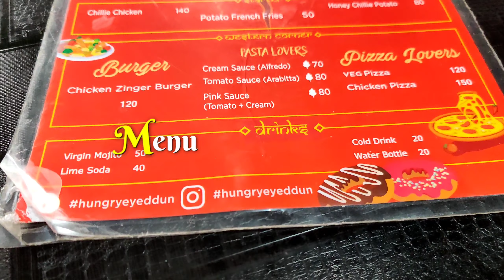नाग देवता मंदिर से वापस लौटते समय 🤗 Hungry Eye Cafe Dehradun Mini Vlog 💥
🎃 Hello Dosto Kaise Ho I Hope sab ache honge to aj ki video mai mein Hungry Eye Cafe Dehradun ko explore karungi. ye nag devta temple wali video ka 2nd part manlo waha se wapas ate time hmne yaha khaya tha 🤗

🔴FOLLOW ME❣️

🔴RINGLIGHT WITH TRIPOD🔥

🔴MIC BOYA BYM1 FOR PHONE ONLY👇

🔴MIC BOYA BYMM1 FOR DSLR & PHONE👇

🔴BOYA BY MM1 + MIC FOR PHONE & DSLR

🔴 SANDISK PANDRIVE 128GB(TYPE C & USB)👇

🔴 HEADPHONE ADAPTER(3.5mm Into Type C)👇

🔴DIGITEK GORILLA TRIPOD WITH REMOTE FOR VLOGGING👇

🔴PHONE MOUNT WITH COLD SHOE MOUNT FOR MICROPHONE AND LED LIGHT👇

🔴GREEN BACKGROUND 👇

🔴DIGITEK® 3-Axis Handheld Gimbal For Phone & GoPro

🔴DIGITEK® (LED-D135 ML) Portable RGB LED 10w Video Light

🔴PROLITE BACKGROUND SUPPORT KIT

🔴BEST DSLR FOR YOUTUBE CANON 200D MARK 2

🔴EXPANDABLE SELFIE STICK

🔴APP FOR VIDEO EDITING 👇
KINEMASTER 🔥

🔴APP FOR THUMBNAIL 👇
PICSART 🔥

🔴Mamaearth Tea Tree Natural Face Wash for Acne & Pimples Wash 100 ml - For Normal & Dry Skin👇

🔴RE' EQUIL Vitamin C Face Toner for Hyperpigmentation Removal and Even Skin Tone👇

🔴Vitamin C Serum with Hyaluronic👇

🔴Neutrogena Oil Free Moisture Combination Skin👇

🔴EKRAN AQUA GEL SUNSCREEN 👇

🔴MAXCARE Virgin Coconut Oil (Cold Pressed) 250ML👇

🔴Deve Herbes Pure Tea Tree Essential Oil👇

🙈ABOUT ME👇
MY NAME - ROSHANI
BIRTHDAY - 3 MARCH
QUALIFICATION - POST GRADUATE (PHYSICS)

Thank You! From The Bottom Of My Heart❤️ To My YouTube Family🥰  Mujhse Jo Bhi Galti Ho Maaf Kar Dijiye🤗
🔴DOSTO STAY HEALTHY STAY SAFE & BE CONNECTED 🤞🥰🤩🤗